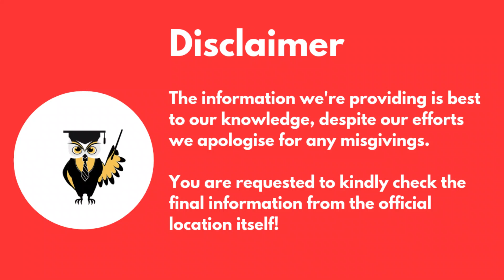Sona College of Technology Salem Review | Sona College Fees Structure | Sona College Tamil Nadu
Hey everyone,

In this video, you will know all about the Sona College of Technology in Salem, Tamil Nadu. Watch the video to know more about Sonu College Fees Structure.

Student Khabri

All about studying abroad. Detailed video courses, colleges, universities, cost of living, and career opportunities.